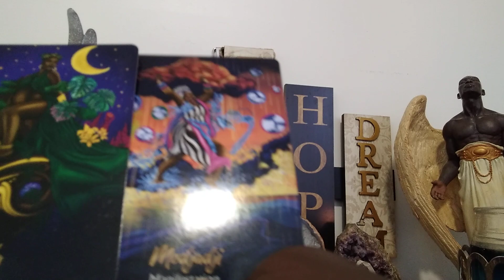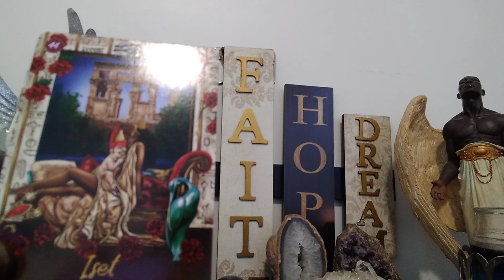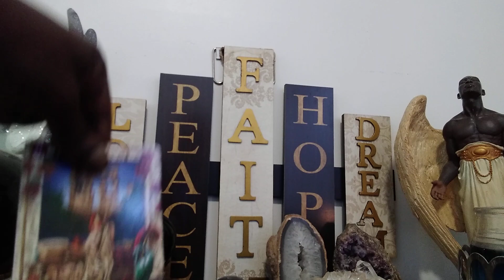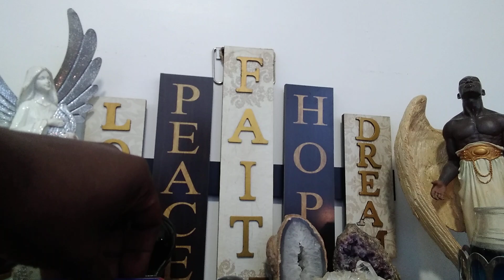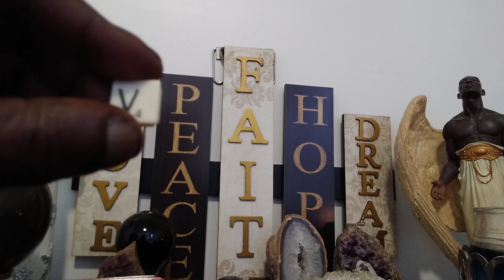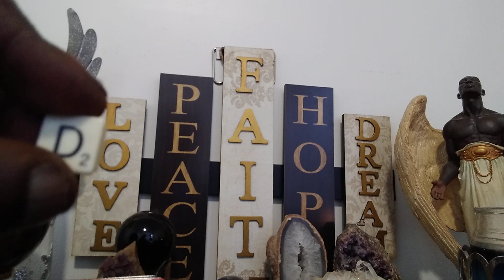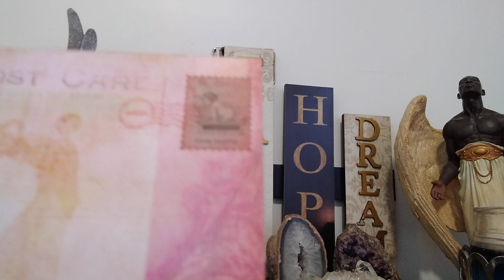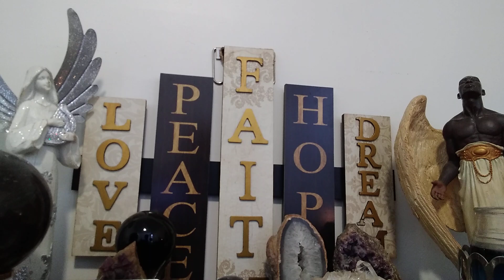Air Signs❤️💰(Jul-Aug): Miracles Are Being Concocted!🤔😲🤸Release Grief😤😥; Then Let It Go!💯🙏Here's Why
SPECIAL TOPICS

"To tremble before anticipated evils is to bemoan what thou has never lost." ~Johann von Goethe

❤️💰Air Signs, have you ever wished you could communicate with your ancestors and other supernatural creatures? Well, wish no longer!💯🤸 This reading, then, will not only offer empowering messages regarding your current situation, but it will also help you ascertain your next best step. So, sit back, and enjoy!

***As a bonus, I will provide the initials of the person/s entering your energy field. So, watch intently!